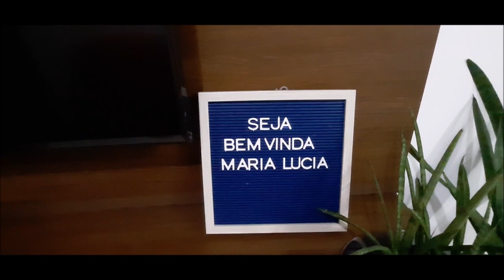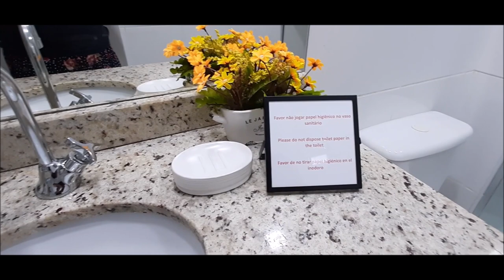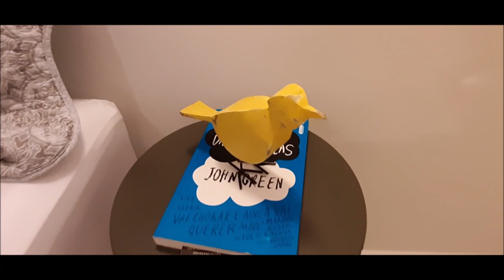SAIBA ONDE ESTOU AGORA - ENCONTREI A ESTADIA PERFEITA - CONFIRA NO TOUR